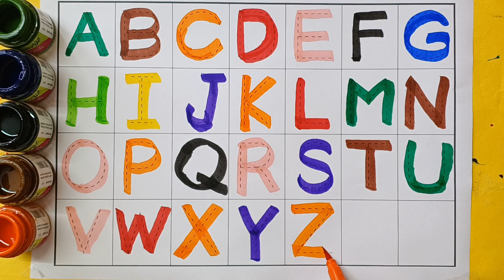a for apple l b for ball l learning english alphabets l abcd l phonics song l english varnamala l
a for apple l b for ball l  c for cat l d for dog l learning english alphabets l abcd l phonics song l english varnamala l

abcdefghijklmnopqrstuvwxyz
English alphabet
abcd cartoon
a for apple b for boy
alphabet songs
a for apple a for ant
nursery rhymes

a for apple b for ball c for cat, abcd, alphabets, phonics
song, abcde, R, english varnamala
song | abcd | phonics song | abcd
Ra for apple b for ball c for cat | alphabet |